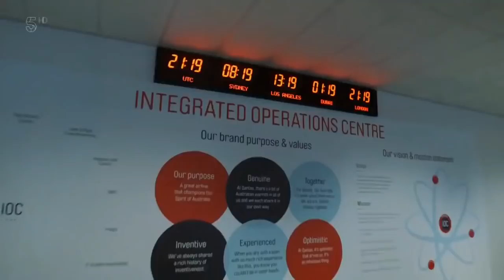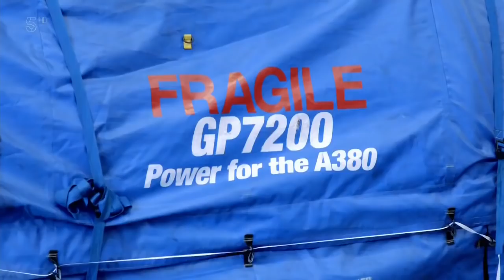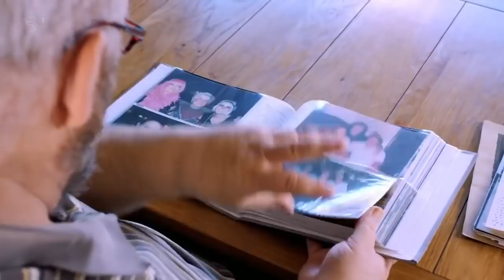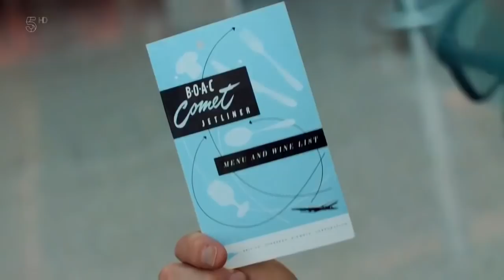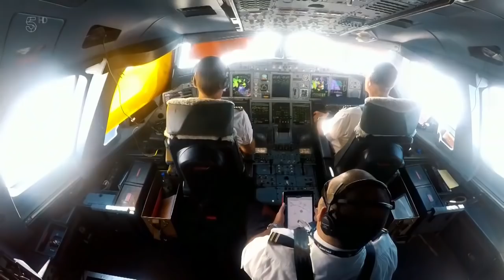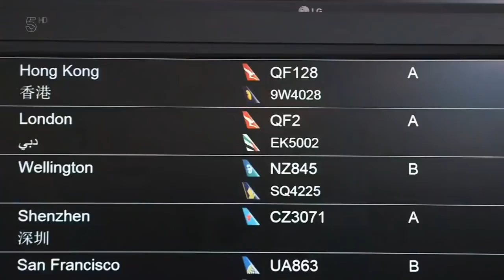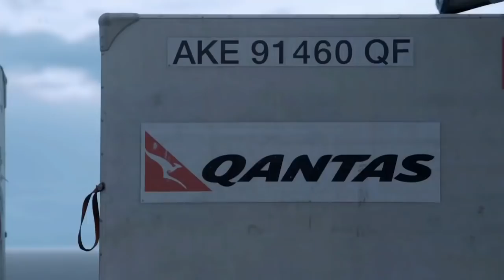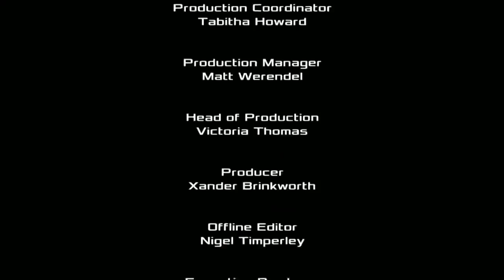Secret Life of the Long Haul Flight: A Qantas Experience | Aviation Station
This 2017 documentary tells the story of a long-haul flight. Step inside the Qantas A380 as they make the 11,000 Mile journey from London, England to Sydney, Australia. Hear the stories of the passengers that are making the long-haul flight and see the behind-the-scenes that make their journey run as smoothly as possible.

Qantas Airways is the flag carrier of Australia and its largest airline by fleet size, international flights and international destinations. It is the world's third-oldest airline still in operation, having been founded in November 1920; it began international passenger flights in May 1935. Qantas is an acronym of the airline's original name, Queensland and Northern Territory Aerial Services, as it originally served Queensland and the Northern Territory, and is popularly nicknamed "The Flying Kangaroo". Qantas is a founding member of the Oneworld airline alliance.

The airline is based in the Sydney suburb of Mascot, adjacent to its main hub at Sydney Airport. As of March 2014, Qantas had a 65 percent share of the Australian domestic market and carried 14.9 percent of all passengers traveling in and out of Australia.  Various subsidiary airlines operate to regional centers and on some trunk routes within Australia under the QantasLink banner. Qantas also owns Jetstar, a low-cost airline that operates both international services from Australia and domestic services within Australia and New Zealand; and holds stakes in several other Jetstar-branded airlines.